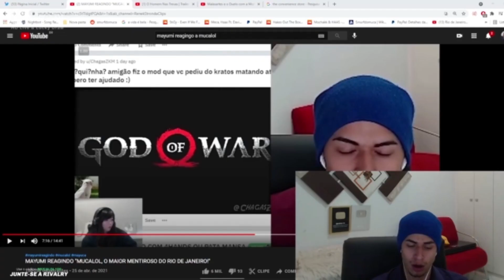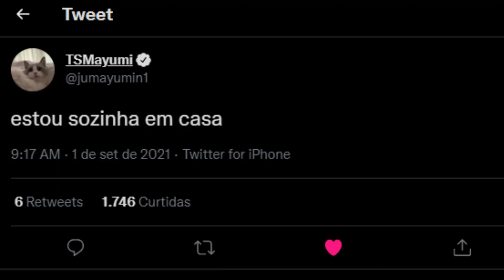MAYUCA ESTÁ DE VOLTA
Para ficar sabendo dos próximos vídeos segue no twitter
@Slimgust Twitter de edits
@nocontextsmurf Twitter de clipes